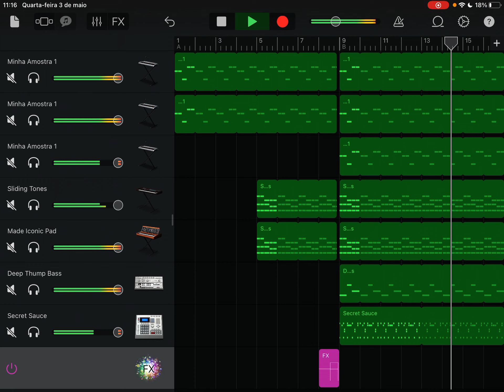40’d ( some random thing I made )